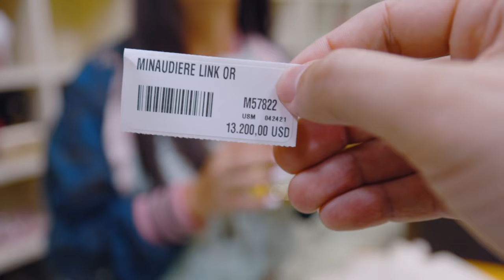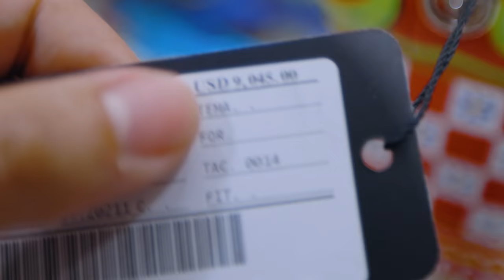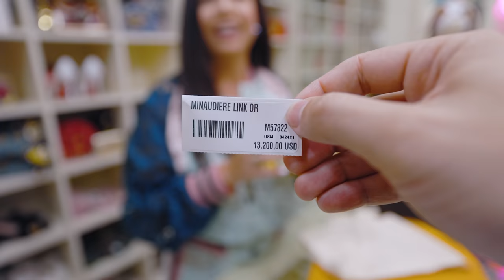MI PRENDA MÁS CARA! 😱 TAG del Closet ACTUALIZADO 2021 🔥 El Mundo de Camila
Hoy les traigo el TAG del Closet Actualizado ♥
Les muestro la prenda con la que perdí mi dinero!
La bolsa miniatura de muñecas que costó casi 2,000 dolares es una falta de respeto jajaja
Comenta si también te ha pasado que ordenas por internet sin mirar las medidad y te llega una gran sorpresa! Lo que pedí VS lo que recibí LOL
Mi prenda más cara es el juego de anillo y aretes de dolce and Gabbana... Like a este video si quieres saber cuanto cuesta... ♥

Camila Guiribitey, El Mundo de Camila, Luxury LifeStyle, la bolsa miniatura más cara del mundo, lo que pedí vs lo que recibí, me estafaron, boté mi dinero, prenda con la que boté el dinero, perdí mi dinero, tag actualizado del closet, tag del closet camila guiribitey, tag del closet el mundo de camila, bolsa de muñecas, bolsa de juguetes, carteras de lujo, colección de bolsas, closet de lujo, tag del armario, cartera edicion limitada louis Vuitton, Bolsa Chanel camara de video, zapatos caros, zapatos gucci, carteras lujosas, Armario gigante con muchos zapatos, colección más grande de bolsas Louis Vuitton en Miami, VIP, Camila Guiribitey, El Mundo de Camila, Camila's World, Luxury LifeStyle, Lujo, high end  life style, glamour, glam life, extreme luxury, lujo extremo, coleccion mas grande de autos de lujo familiar, autos exoticos en miami, autos deportivos, coches de lujo, yate, avion privado personal, casas de lujo, propiedades de lujo, tag del closet 2021 el mundo de camila guiribitey